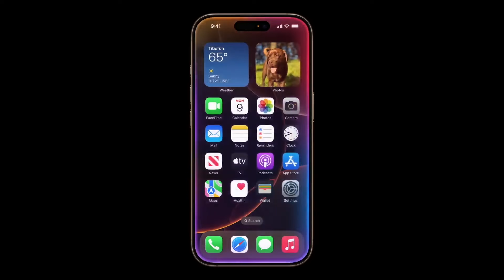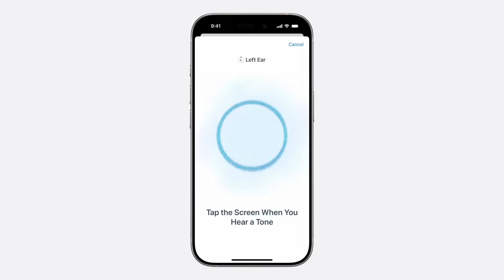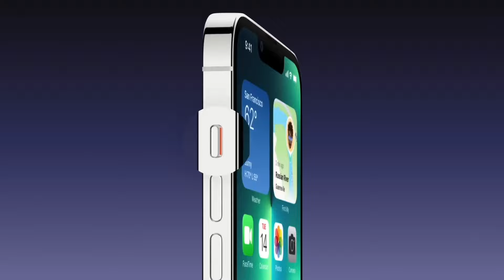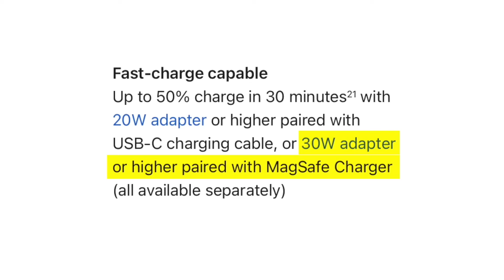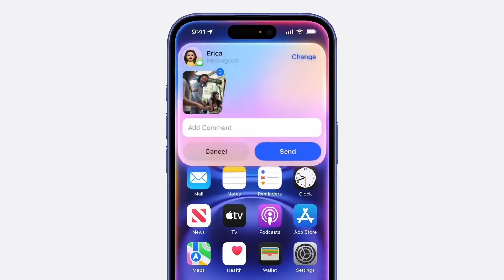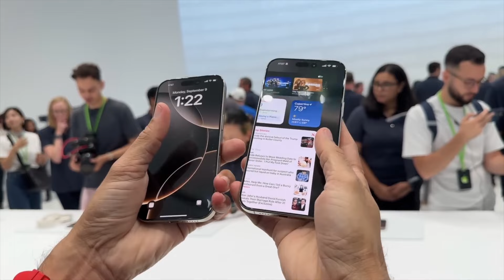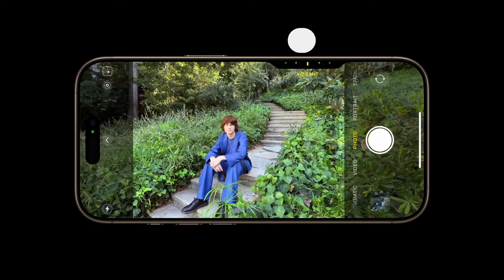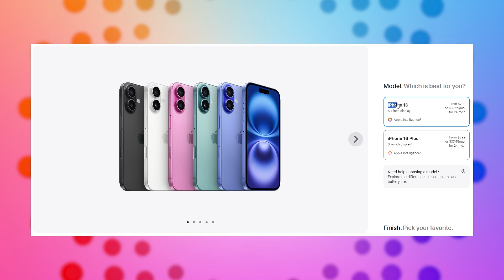Apple iPhone 16 Series First Look | Upgrades Impressions | Apple Sept 2024 Launch Event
Hello guys, in this video we will discuss the Apple launch event on 9th Sept, 2024. Multiple products go live like Apple Watch Series 10 with Sleep Apnea feature, Watch Ultra 2 with Minor upgrades, Apple Airpods 4 (w/o & with ANC), and Apple AirPods Pro 2 with some updates (Hearing Aid Feature). Airpods Pro Max with some new colors and most importantly the iPhone 16 Series got launched off course with amazing features and upgrades from both hardware and software sides. Amazing Cameras and screen size upgrades are there with Apple Intelligence. So hope, you guys like this video!

Thanks to Arun Bhai (TrakinTech) for helping us with the videos.

0:00 - Starting/Intro